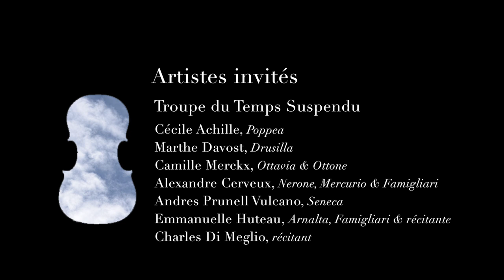Le Temps Suspendu - Teaser 2018